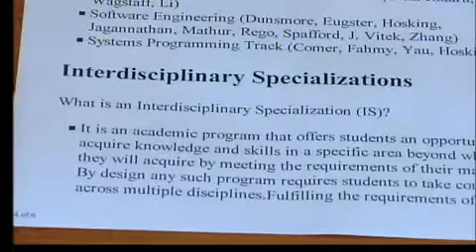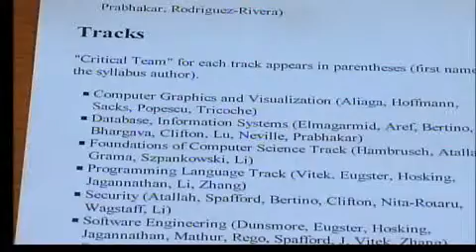Changes for Purdue Computer Science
Changes for Purdue Computer Science Program